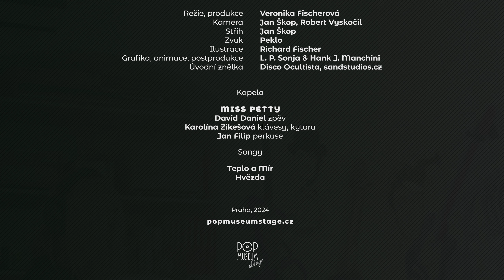Popmuseum Stage: Miss Petty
Česká drag queen Miss Petty se postupně od klasického lipsync dragu propracovala k vlastní osobité tvorbě a s osobní zpovědí z gay života. K našemu velkému překvapení na Popmuseum Stage vystoupil David Daniel bez flitrů a make-upu, vůbec poprvé, sám za sebe.

"A acoustic session jsem si moc užil, i připravy na ní, kdy jsme nacvičovali s kytarou u Karolíny doma a byl to takový hezký hangout vždy. Plus je fajn si připomenout vlastní songy v jejich základu, bez produkce a efektů. Prostě vrátit tu skladbu do stavu ve kterém vznikla."

➤ Mediálním partnerem Popmusea Stage je Kulturní magazín UNI

Režie, produkce: Veronika Fischerová
Kamera: Jan Škop, Robert Vyskočil
Střih: Jan Škop
Zvuk: Peklo

Ilustrace: Richard Fischer

Úvodní znělka: Disco Ocultista

Popmuseum Praha 2024